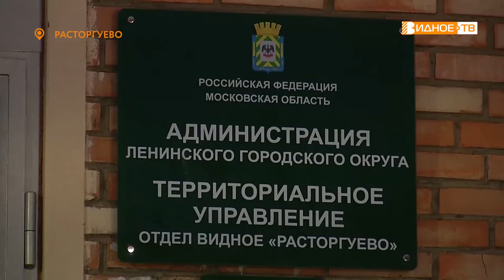АКТУАЛЬНЫЕ ВОПРОСЫ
Заместитель главы администрации округа Татьяна Квасникова, курирующая вопросы образования, здравоохранения, культуры и спорта, работы с молодежью, развития туризма, опеки и попечительства, провела приём населения в территориальном отделе «Расторгуево».